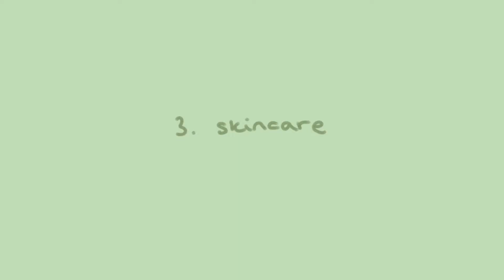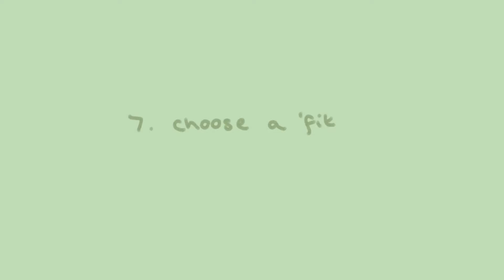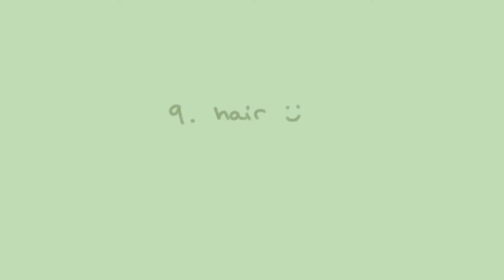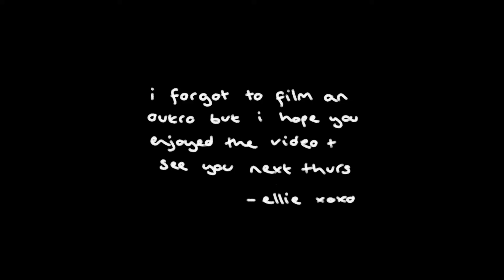forcing a glow up before lockdown ends | mentally + physically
hi everyone !
i hope you're all doing okay and staying safe, i went back to school this week as lockdown finished and it was super exciting and also stressful !! i hope u had a good week and enjoy this vid.
ellie xoxo